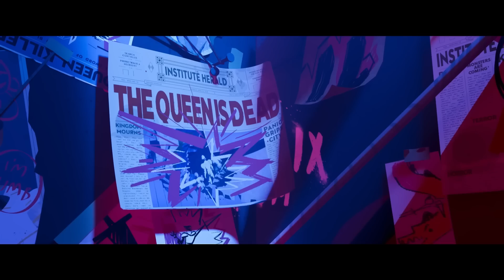Nimona Trailer #1 (2023)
Check out the official trailer for Nimona starring Chloë Grace Moretz and Riz Ahmed!

US Release Date: June 30, 2023
Starring: Chloë Grace Moretz, Eugene Lee Yang, Riz Ahmed
Director: Nick Bruno
Synopsis: A knight is framed for a crime he didn't commit, and the only person who can help him prove his innocence is Nimona, a shape-shifting teen who might also be a monster he's sworn to kill.